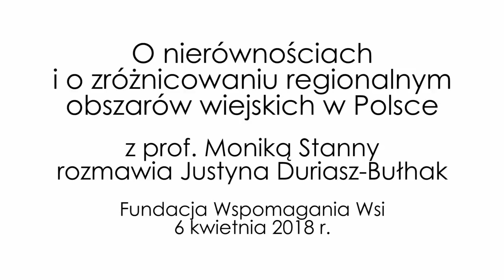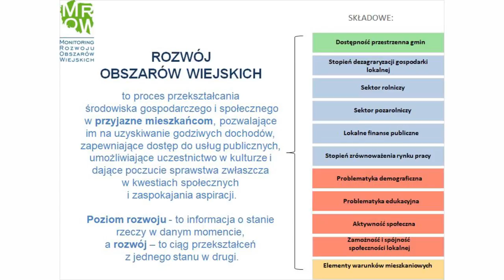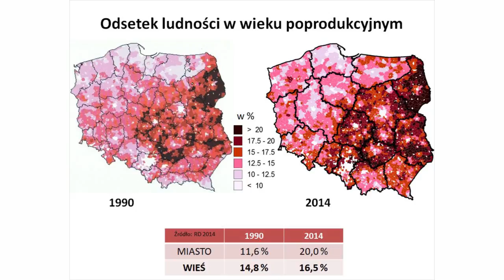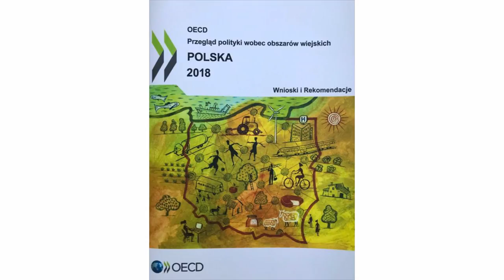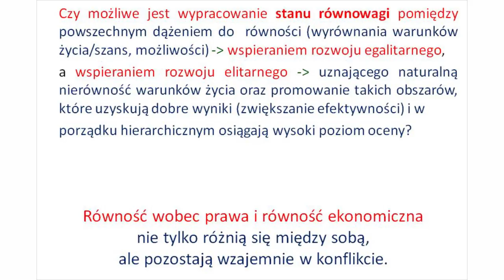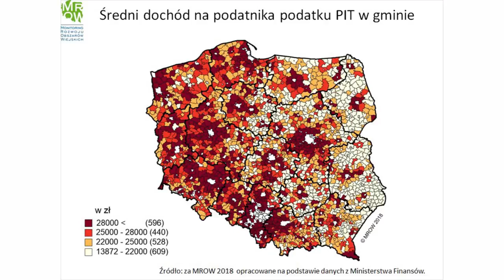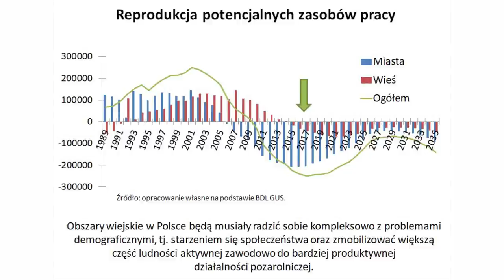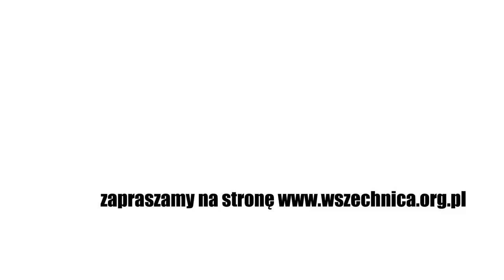O nierównościach i o zróżnicowaniu między regionami - prof. Monika Stanny, Justyna Duriasz-Bułhak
Z prof. Moniką Stanny rozmawia Justyna Duriasz-Bułhak, Fundacja Wspomagania Wsi, 6 kwietnia 2018 [0h55min]

– Działania prospójnościowe, mające na celu wyrównanie poziomu rozwoju pomiędzy regionami (mówiąc o regionie, myślę o województwie), powodują, że to zróżnicowanie się wyrównuje. Widzimy to poprzez obserwację parametrów, chociażby regionalnego PKB, które doganiają standardy czy średnie unijne. Dzieje się to niestety kosztem zróżnicowania wewnątrzregionalnego, czyli większych dysproporcji pomiędzy obszarami peryferyjnymi a centralnymi – mówiła prof. Monika Stanny z IRWiR PAN w rozmowie z Justyną Duriasz-Bułhak z Fundacji Wspomagania Wsi.

Jak władze centralne i samorządowe powinny zdaniem prof. Stanny wspierać rozwój regionalny? Jakie są dobre praktyki w tym zakresie? Jakie działania podejmować, a jakich unikać? Zachęcamy do obejrzenia całej rozmowy.